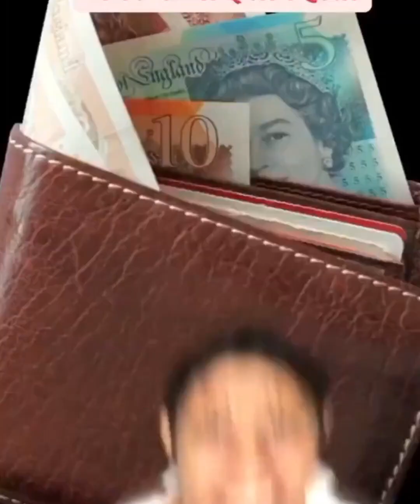Sawalkhor latest high quality funny comedy compilation 2023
Sawalkhor latest high quality funny comedy compilation.